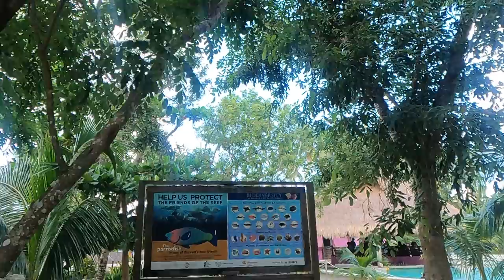Nayeli tiene miedo hacer snorkeling. Eliza salió experta.